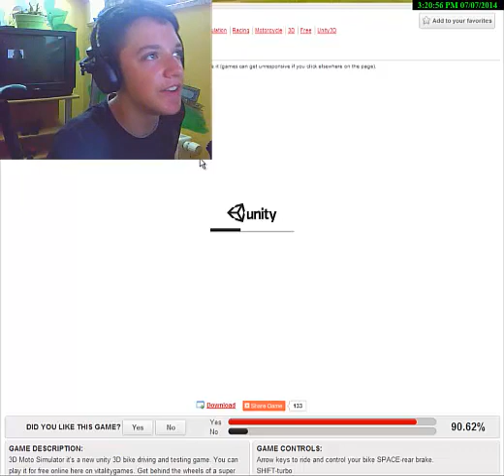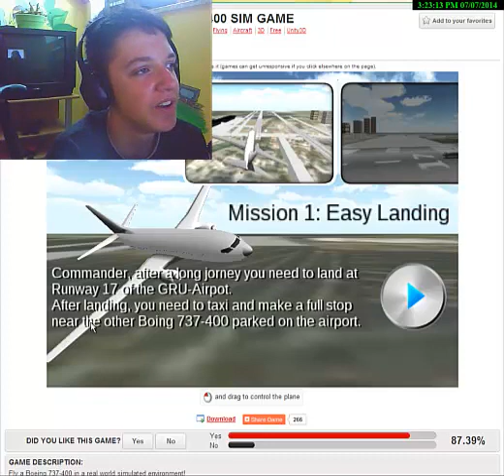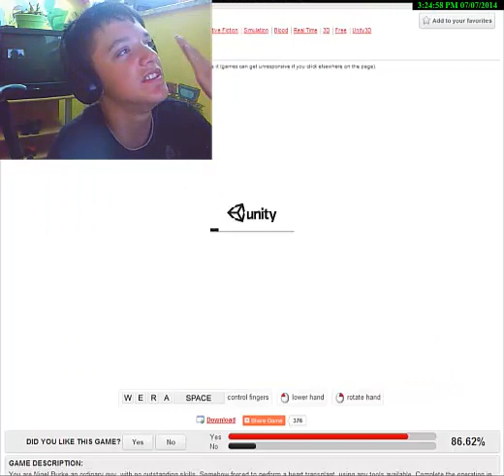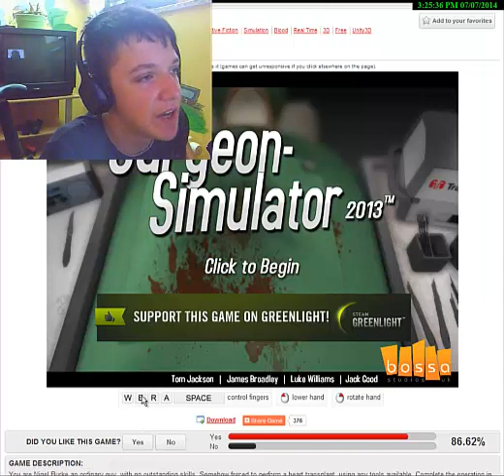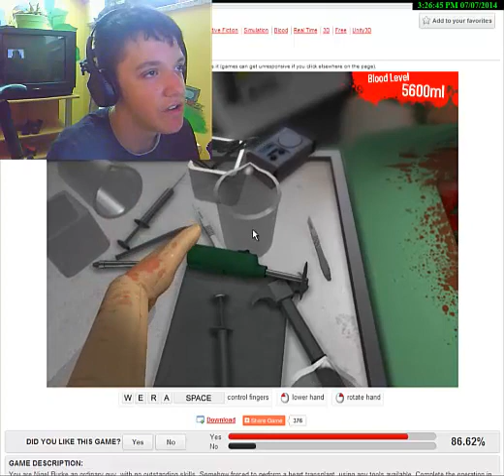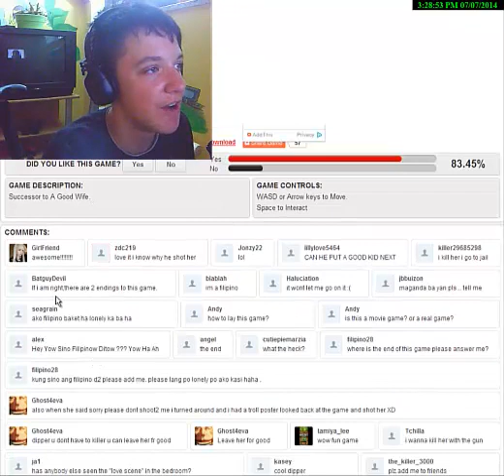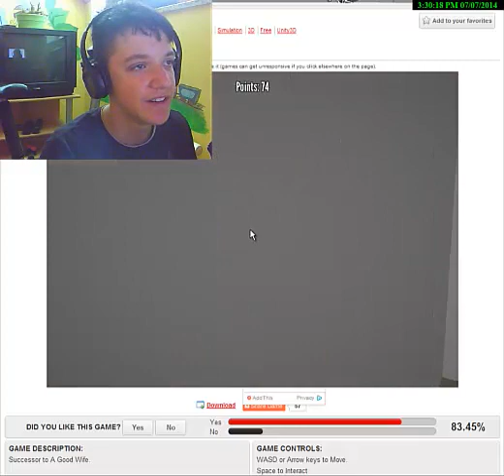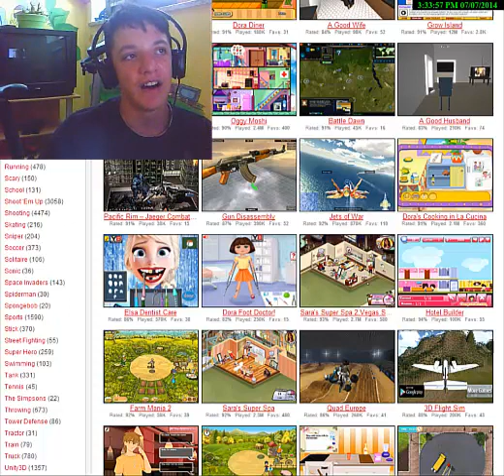TheDeadman3D PLAYS - ◘Random Simulator◘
SO MANY SIMULATOR GAMES!

•Skype - deadman.3d